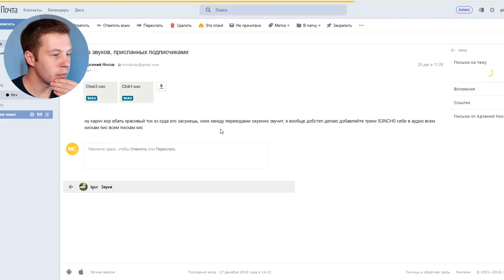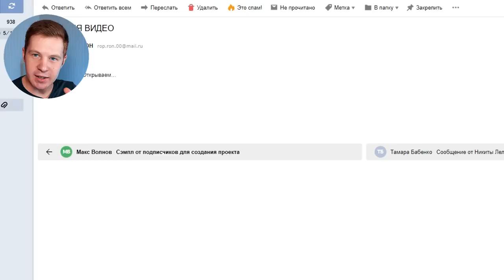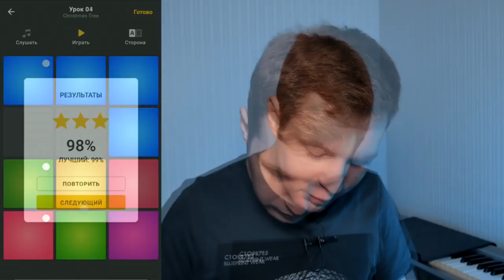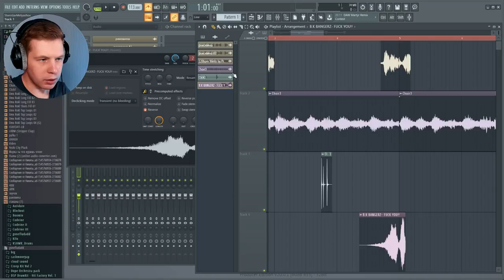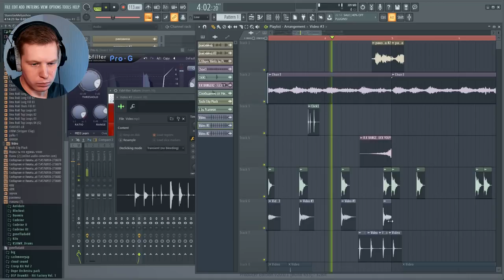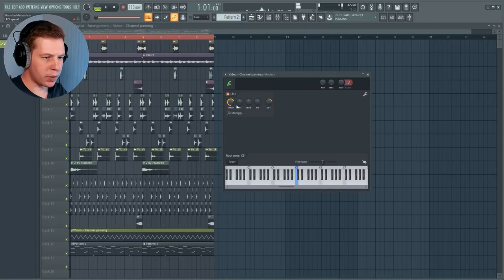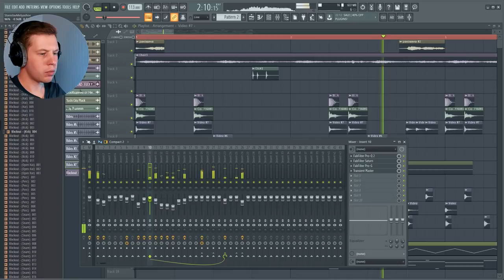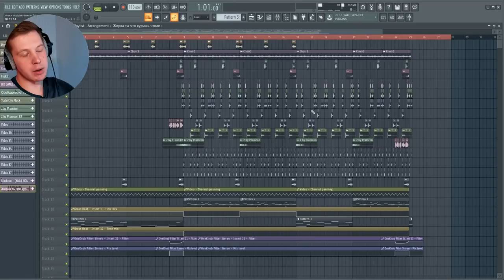ПИШУ МИНУС ИЗ ЗВУКОВ ПОДПИСЧИКОВ - ЭТО ДИЧЬ!!!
Скачай крутое приложение Drum Pad Machine! Почувствуй себя AraabMuzik (Ссылка для Android и iOS)

- напиши мне, что бы узнать подробнее и заказать курсы по распродаже - Я ВК)

Среди них были Битбокс oneshot сэмплы, мелодические лупы, fx звуки и много еще разных сэмплов. Я добавил 808 пердящий бас и сделал настоящий крутой трэп минус (или нет). Посмотрите, и если вы хотите, что бы я выложил flp zip проект, сэмплы и минус по дорогам, то напишите об этом в комментах!